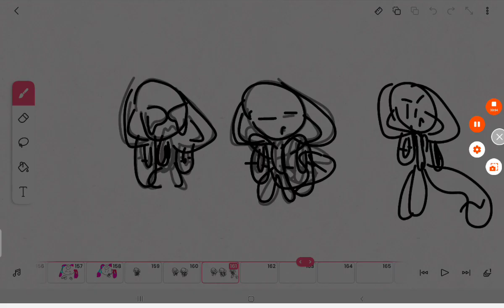lovely cat meme flipaclip [gift for @KittydogCrystal animated